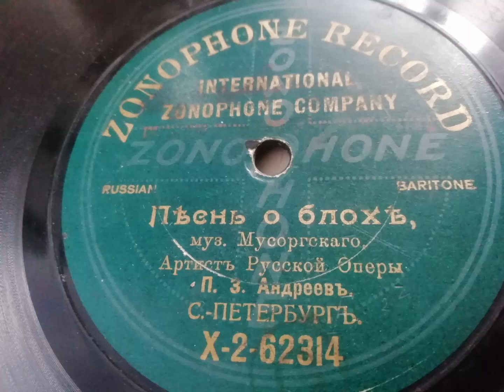П.З.Андреев - " Песнь о блохе" муз.Мусоргского